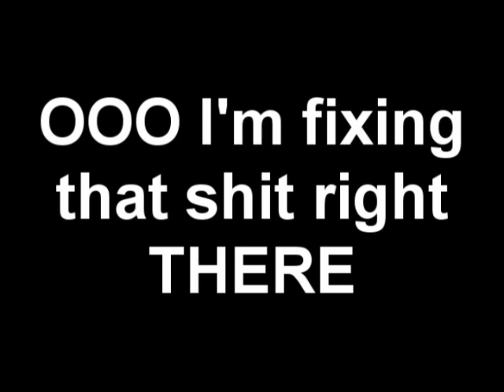Fraps Blog : 2009 11 17 Fraps can't capture my Tekken Pro Strats!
Yeah fraps can't record from visualboyadvance for some reason? yea.

So Tekken Advance huh? I knew about this years aho when I saw this in a local GAME store when I was too young to have money to get shit like this. I eventually I decided to try playing all these 3-D GBA games (or game concepts that won't run on the GBA as I call then). So I tried GTA Advanced, it's shit and has a terrible frame rate, Crazy Taxi, which is really shit with a slideshow and Tekken Advance, which actually plays like a 2D/3D 16 bit version of Tekken 3. Even though it's cut down to one punch button, one kick button and one grab button, most of the characters main moves are still there. As seen in the video, you can side roll still, so I assume side stepping is possible and somehow juggles are possible and not too hard to pull off. Now even though every mode aside from Tekken Ball from 3 is there, there is little to no replay value from a single player aspect, with there only being one character to unlock, Heihachi.

Now should this have been made, no, this is pretty pointless unless your parents were too cheap to buy you a PS1 back in the late 90s, but it's a little hint that tekken could easy work in a 2D format (so why Namco X Capcom wasn't a fighting game no one will ever know).

And I have no idea why the audio outsynced mean I converted this video, bu the original was 200+mb for no reason so whatever. Also no, I'll release my cover of Jin's theme after I do alittle more work on it, I need to re-record the bass and change some of the mix and tracks.